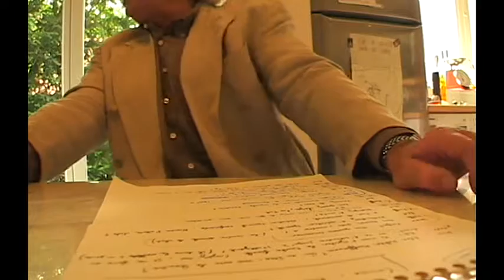inside 007 Goldenballs (making-of)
les coulisses du film!